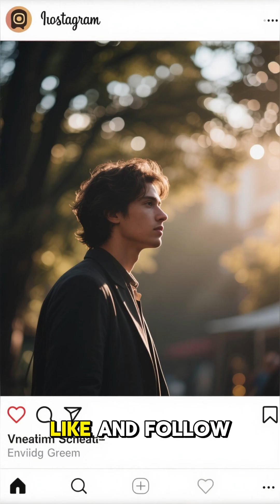What Happens When Rivers Disappear? 🌍💧 | Shocking Truth Behind Vanishing Waterways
What really happens when a river disappears? 💧 In this eye-opening short, we uncover the fascinating — and sometimes alarming — reasons behind vanishing rivers. From underground lava tubes and natural sinkholes to climate change, droughts, and human overuse, disappearing rivers have massive impacts on ecosystems, wildlife, and human life.

Some rivers simply go underground and reappear miles away… others are lost forever. Learn how these events signal environmental shifts we can’t afford to ignore.

Perfect for fans of environmental science, geography, and nature's most puzzling phenomena. 🌎🌊